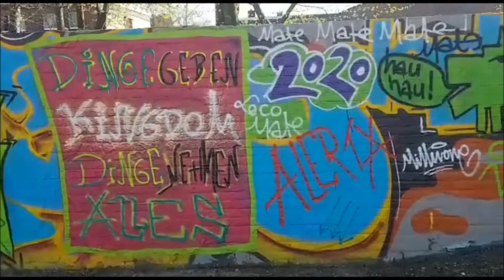Mate Freestyle Plus Paintings 2020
Zusammenschnitt verschiedener Malerei Performace Mate.

Spiel Orte:
NRW.
Galerie Paloma
Pichet Vintage Halle
Gelsenkirchem

Mate ist Streetartist seit ca. 1998 in NRW und Eropa...
Er legte In dieversen Openmic Veranstaltungen auf als DJ ab 1998 bis 2008.
Er Sprüht Für das Land NRW Seit ca. 2004 Legal... Mal regelmäßig Mal Weniger Oft.
Er ist Teilhaber der Galerie Paloma in Herten 45699
South Herten...
... Artionests ist unter Mate Feder eine Crew die Kunst für eine bessere Welt machen will... Oder Dokumetiert und Teilhabe darstellt wie bedeutet...
Las doch was schönes Hinterlassen vielleicht... Statt Unmut und Traurigkeit...Etwas Farbe...Paar Worte...einen Hauch Liebe senden in diese Welt voll Einsammkeit und Gier...
2020 Artionests